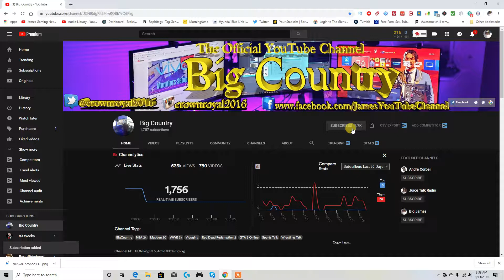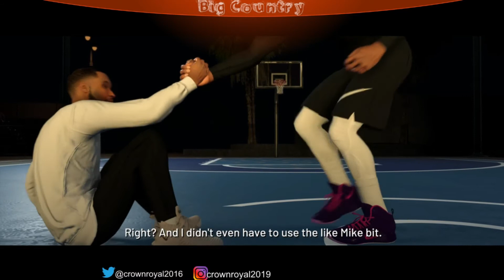NBA 2k20 My Career Ep# 4 - Scottie Pippen Ring Motivation